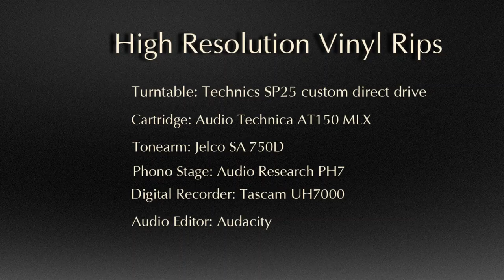The Beach Boys - Endless Summer - Disk 1 - HiRez Vinyl Rip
This is Disk 1 of a 2 disk set.
The Beach Boys Endless Summer:

The Beach Boys' music was characterized by their close harmonies, catchy melodies, and sunny California imagery, and they had a string of hits in the 1960s that established them as one of the most successful bands of that decade.

Endless Summer is a compilation album by the American rock band the Beach Boys, released on June 24, 1974. A collection of hits from the band's 1962–65 period, Endless Summer was compiled by their old label, Capitol Records, following the success of the film American Graffiti, in which several songs were featured.

It revitalized the band's popularity after years of lukewarm sales, but also inspired nostalgia for the Beach Boys' early surfing and hot rod-themed music, repositioning the group as an oldies act.

Four months after its release, the album reached number 1 in the United States and Canada. It was the group's second chart-topping album in the US and returned them to a level of commercial success they had not experienced since the mid-1960s.

The compilation spent 155 weeks on the Billboard albums chart and was certified 3× platinum by the RIAA for shipping over three million copies. Capitol released a second themed compilation in 1975 titled Spirit of America, which also sold well.

The album was included in Robert Christgau's "Basic Record Library the of the 1950s and 1960s recordings”, published in Christgau's Record Guide: Rock Albums of the Seventies (1981).[5] It was voted number 972 in the third edition of Colin Lark All-Time Top 1000 Albums (2000)

Here are a few facts about the Beach Boys and the "Endless Summer" vinyl album:

The Beach Boys were a pop and rock group formed in Hawthorne, California in 1961. The original lineup included Brian, Dennis, and Carl Wilson, their cousin Mike Love, and their friend Al Jardine.

 "Endless Summer" was released in response to the growing popularity of oldies radio stations, which were playing songs from the 1950s and 1960s. The album was compiled by Capitol Records and was intended to be a nostalgic collection of the Beach Boys' greatest hits.

 "Endless Summer" became a massive commercial success, reaching the top of the Billboard album chart and selling more than 2 million copies in the United States. It was certified 2x platinum by the RIAA and is considered one of the best-selling compilation albums of all time.

The Beach Boys continued to tour and record music throughout the 1970s and beyond, and they remain a popular and influential band to this day. The group was inducted into the Rock and Roll Hall of Fame in 1988 and has sold more than 100 million records worldwide.

Here is a piece of trivia about the "Endless Summer" vinyl album:
While the album is limited entirely to the band's 1960s material, the cover artwork reflected the Beach Boys' 1970s appearance. The artwork illustrator was Keith McConnell (who also did the artwork for their follow-ups, Spirit of America and Sunshine Dream).

 With vegetation in the foreground, it also seems to evoke images of the band's late 1960s Smiley Smile album, although none of the songs on the original pressing are from Smiley Smile. ("Good Vibrations" was added to the 1987 CD release of the album as a bonus track.)

Recording Details:

This was recorded at 24/96 high resolution on our $10,000 vinyl system at Shinjitsu Audio Listening Lab where we audition all of our completed speakers.

• Technics Direct Drive SP25 with the 1-pound copper platter, custom walnut plinth, and upgraded bearing. The Technics SP25 Quartz-locked table offers a similar standard of excellence as the SP-10mkII professional units.

• Jelco SA750D tonearm: The SA-750D is Jelco's top-of-the-range tonearm.

• Audio Technica AT150 MLX phono cartridge: MicroLine® shaped diamond tip. Vector-Aligned cartridge for outstanding channel separation, very low distortion, and superb tracking. Gold-plated boron cantilever.

• Audio Research PH7 Phono Preamp: All-vacuum-tube audio stage with four 6922 twin triodes. Regulation of the power supply is also a vacuum tube, using three 6H30 triodes. Output coupling caps are the costly, advanced types proprietary to Audio Research.

• Tascam Uh7000 Digital Recorder: The UH-7000 is a professional-grade mic preamp/audio interface that extensively pursues low noise and high sound quality.